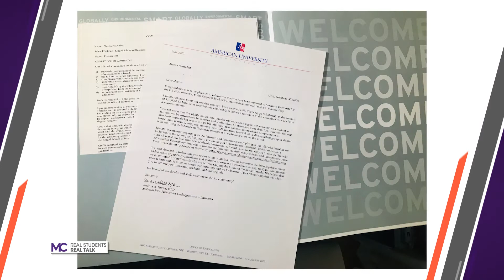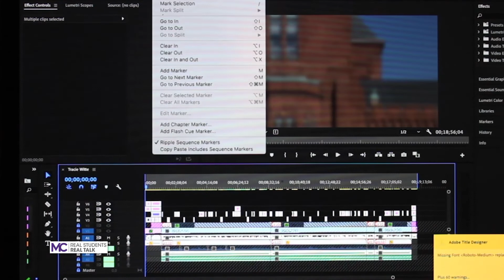The Grappler & The Graduate: A Former Pro Wrestler With an Ivy League Degree Chats With MC Alumna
A 28-year-old former pro wrestler with an Ivy League degree and 19-year-old 2020 MC business graduate chat about diversity, music, and COVID-19 on Real Students, Real Talk!